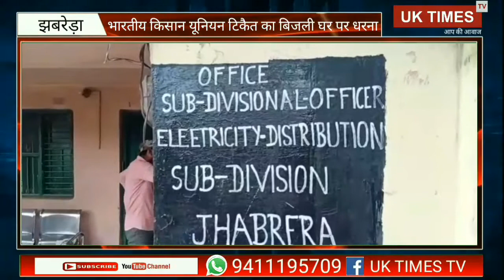विद्युत विभाग की बढ़ती तानाशाही से परेशान.भारतीय किसान यूनियन टिकैत का बिजली घर पर धरना